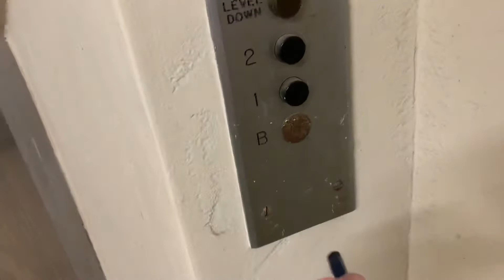Tucson Elevator Co Traction Dumbwaiter @ Chemistry Building UA Tucson AZ (no voiceover)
I FOUND MY FIRST DUMBWAITER! 😃😃😃😃😃😃😃😃😃

Located in the chemistry building in the u of a